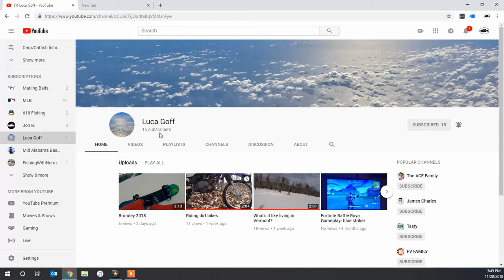How did I miss these fish?!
In this video I continue to suck at trying to catch fish with live bluegills.